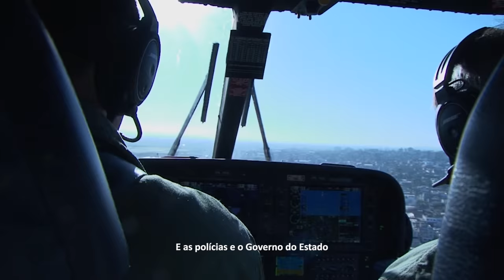Comunicado Segurança - GovRS